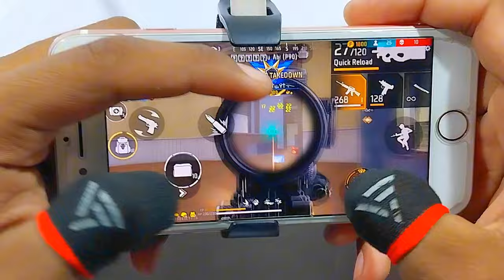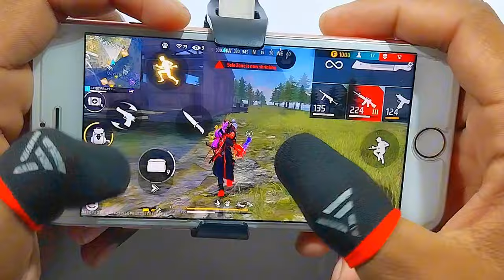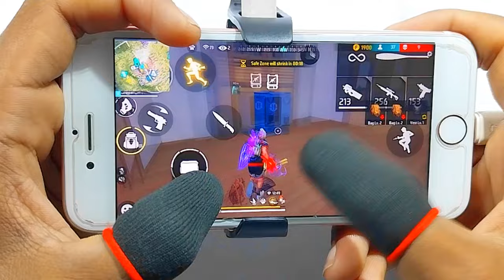Iphone 6 Free Fire Gameplay ⚙️Settings Free Fire max HUD+DPI+ MACRO 1 gb ram